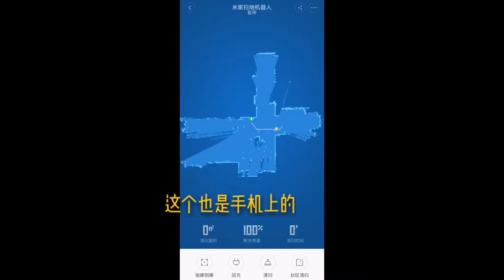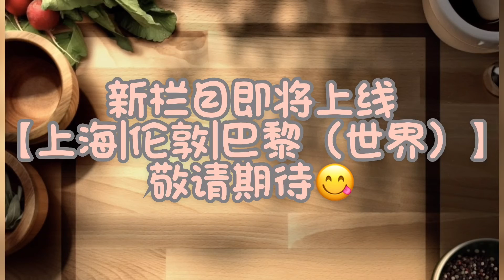【推荐好物小Avlog】xiaomi robot 米家小米扫地机器人|看看它扫地，听听它的噪音😥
t优点：自己充电、可无线控制。缺点：声音有点吵